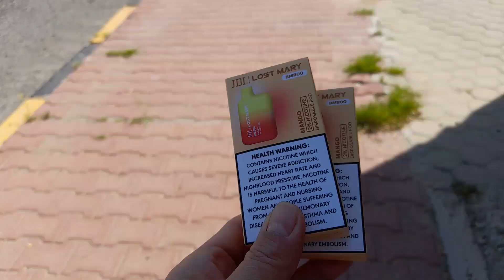10mins Walking exercises.